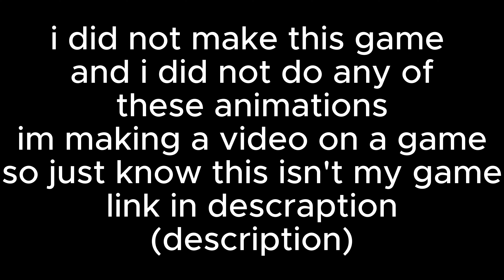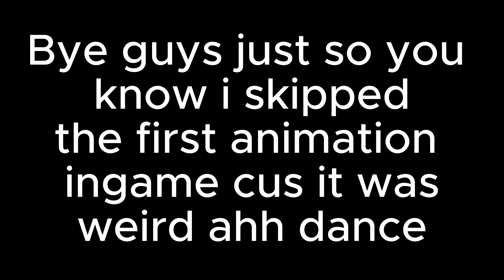Random Funny Animations in roblox